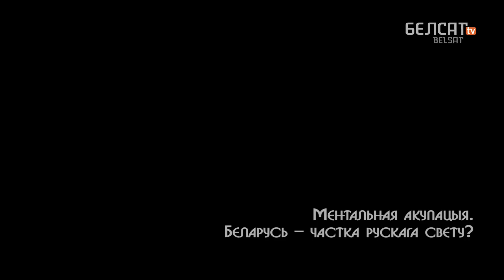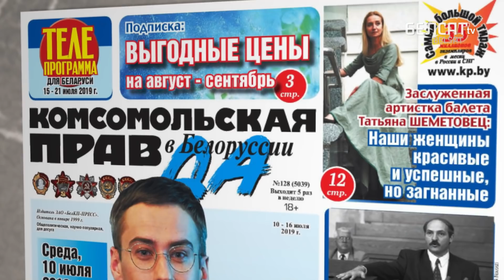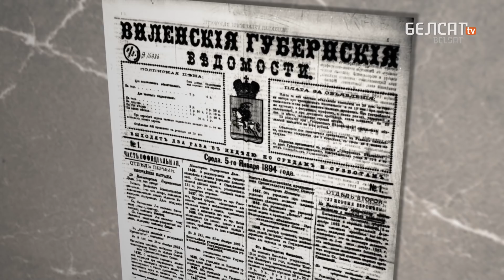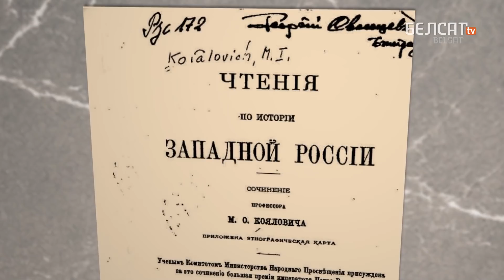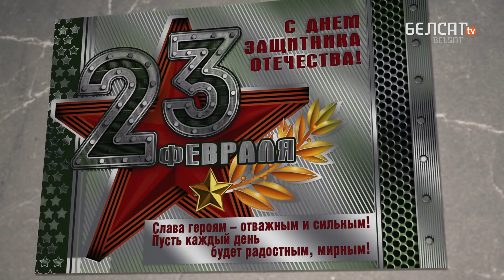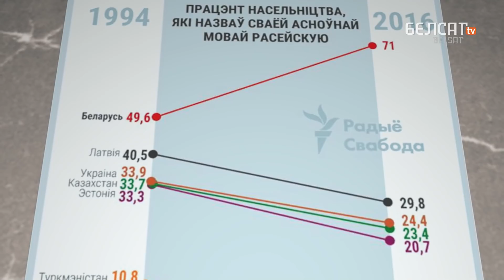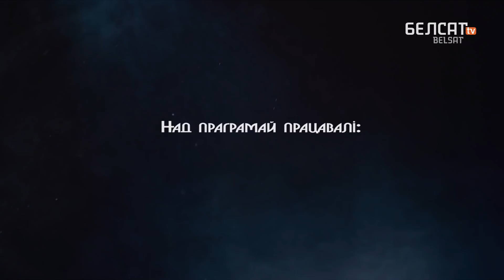Ці можа Лукашэнка адмовіцца ад русіфікацыі? | Может ли Лукашенко отказаться от русификации?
На думку Аляксандра Краўцэвіча, сёння можна казаць пра ментальную акупацыю Беларусі Расеяй. Праяўляецца гэта ў русіфікацыі ўсіх бакоў жыцця, а галоўнае – у атаясамленні беларусаў з расейцамі.

У гісторыі русіфікацыі Беларусі ёсць шэраг пытанняў, якім не заўсёды прысвячаецца дастаткова ўвагі. Што стала вырашальным фактарам, які прыскорыў працэс русіфікацыі? Ці сапраўды расейскія СМІ пачуваюцца ў Беларусі як удома? Чаму Лукашэнку так цяжка адмовіцца ад сваёй русіфікатарскай палітыкі? Ці могуць грамадства і незалежныя гісторыкі змяніць сітуацыю? Пра нюансы русіфікацыі Беларусі пагавораць дактары гістарычных навук Алесь Смалянчук і Аляксандр Краўцэвіч.

У гэтым выданні праграмы Загадкі_беларускай_гісторыі
00:00 Уступ
01:10 Ці дарэчнае слова "акупацыя"
01:37 Што можна і чаго нельга расейскім СМІ ў сучаснай Беларусі
03:21 Расейскія СМІ ў Беларусі ў мінулым
04:21 Чаму кажуць, што беларусы ментальна ў Расеі
05:09 Улада Лукашэнкі і расейскія СМІ
07:08 Адкуль растуць ногі ў лукашэнкаўскай русіфікацыі Беларусі
09:00 Вельмі важны фактар русіфікацыі
11:07 Гісторыя Беларусі паводле версіі дзяржавы
13:08 Ці можа грамадства паўплываць на афіцыйную версію гісторыі
14:29 Пасляслоўе

Калаж з фота з кнігі Курманбека Бакіева «Боль, любоў і надзея: мой Кыргызстан».

Па-беларуску

По-русски

Po polsku

In english